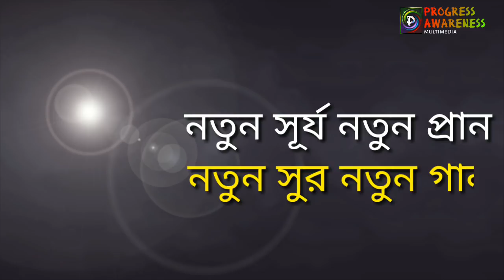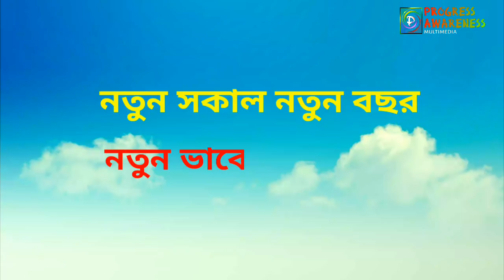শুভ নববর্ষ ১৪২৬ | বাংলা নববর্ষের শুভেচ্ছা | অগ্রীম নববর্ষে শুভেচ্ছা | পহেলা বৈশাখ ২০১৯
বন্ধু বা ভালোবাসার মানুষের কাছে বাংলা নববর্ষের শুভেচ্ছা জানাতে আমাদের ভিডিওটি দেখুন তারপর ভালো লাগলে শেয়ার করে বন্ধুদের কে শুভেচ্ছা জানান এবং ভিডিওটি দেখার সুযোগ করে দিন।

আমাদের ভিডিওটি দেখার জন্য অসংখ্য ধন্যবাদ।।